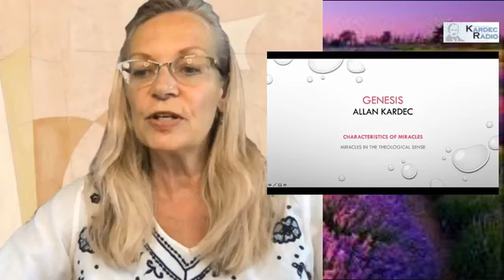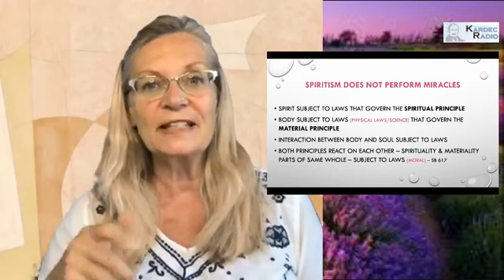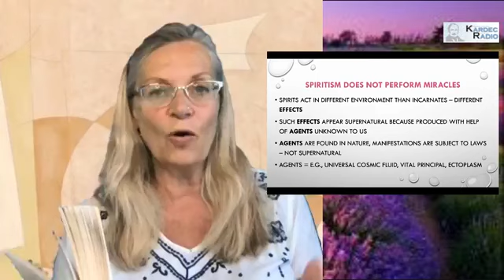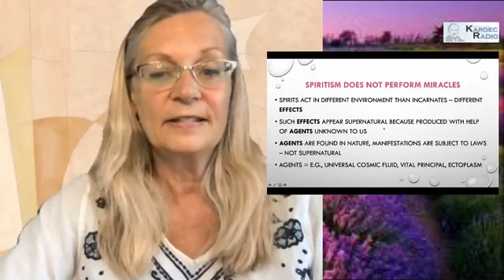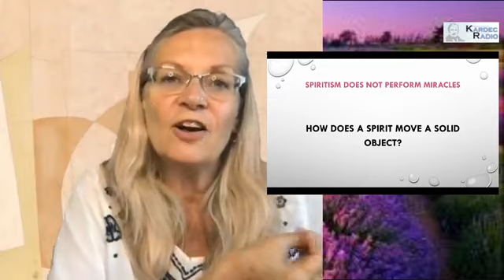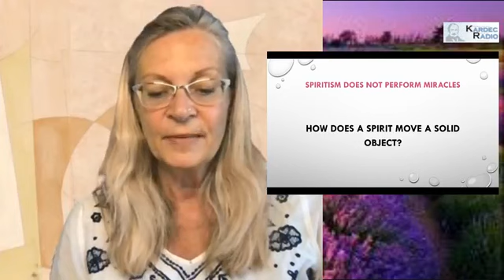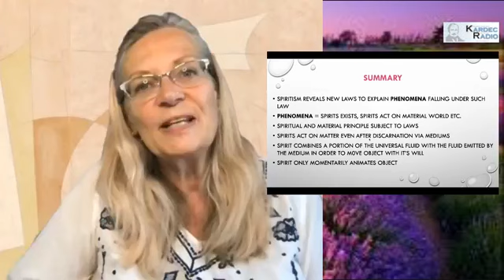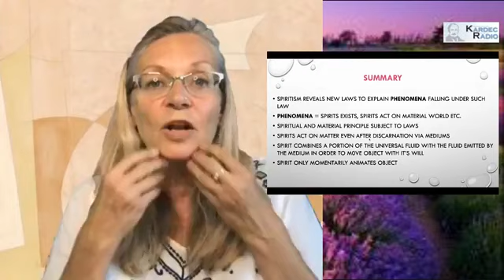Genesis - book study - Miracles according to Spiritism (items 4-7)